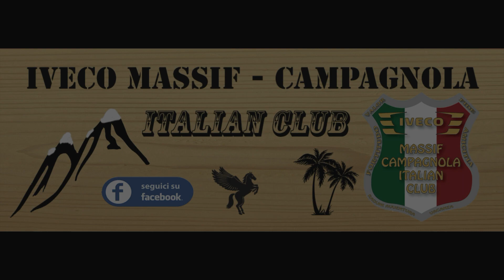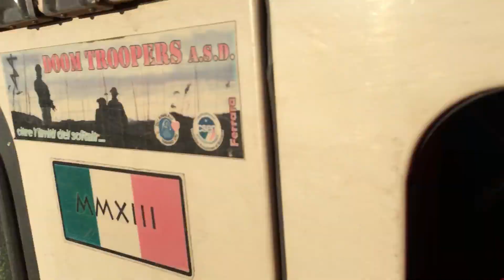Sahara Desert Challenge FRAMMENTI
Sahara Desert Challenge 2018/2019